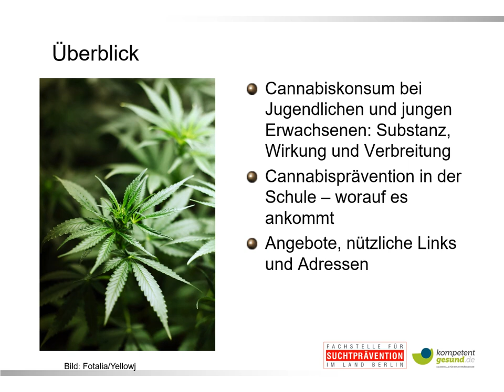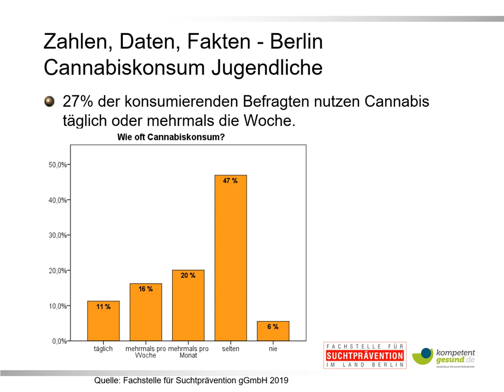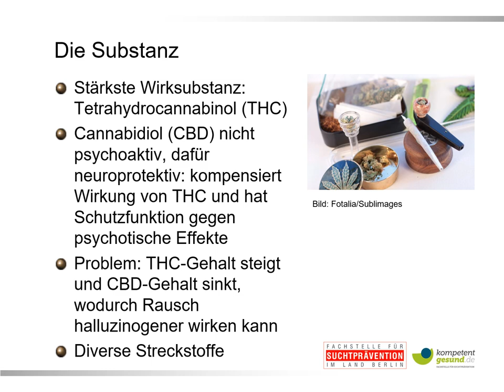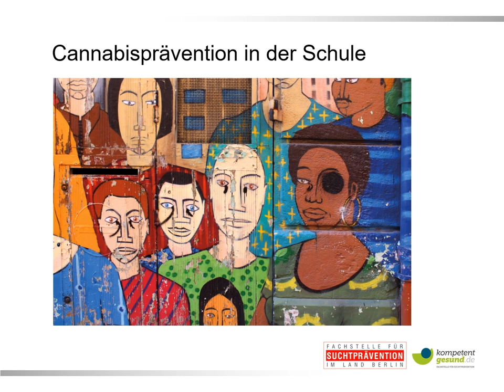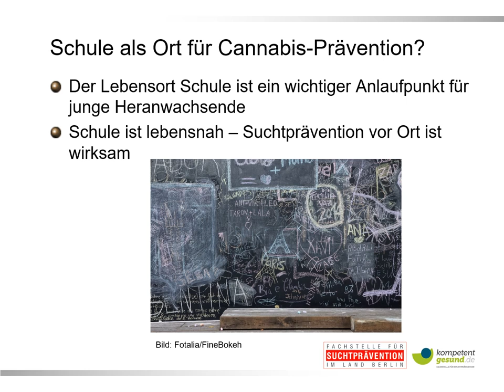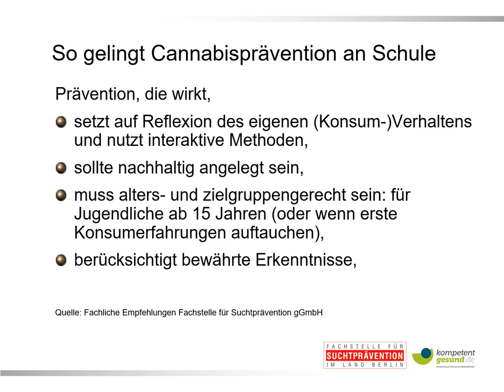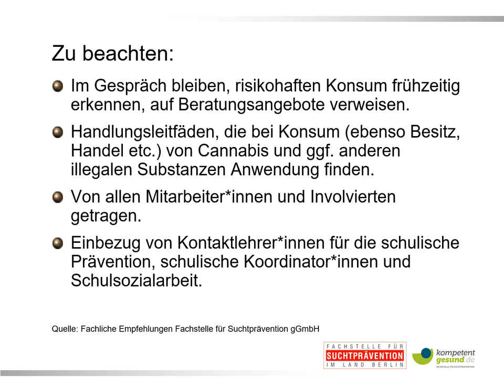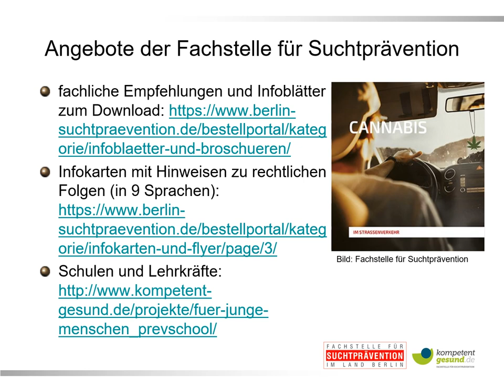Cannabisprävention für Berliner Schulen: Balance zwischen Verbot und Entwicklung von Risikokompetenz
Wie wirkt Cannabis? Was sind die Konsummotive bei Jugendlichen? Wie funktioniert wirksame Prävention an Schulen? Wer kann dabei unterstützen?
Mit diesen Fragen beschäftigt sich unser Vortrag.

Wenn Sie Unterstützung bei der Planung und Durchführung von Präventionsmaßnahmen brauchen, kontaktieren Sie uns per Telefon, E-Mail oder Chat